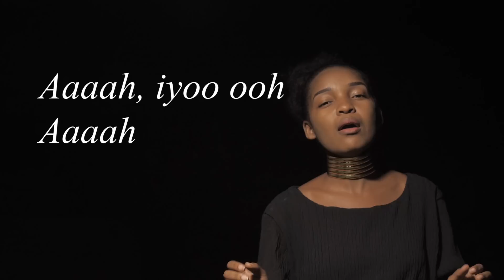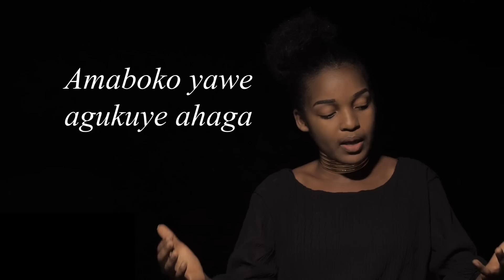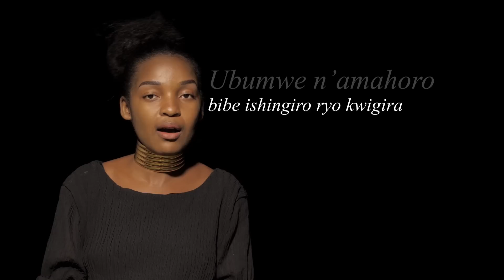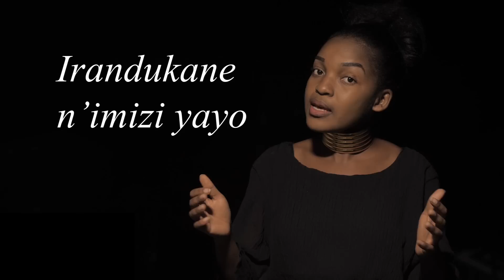Clarisse Karasira - Komera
Audio: Bruce HIGIRO
Video: Robin
Producer: Alain MUKU